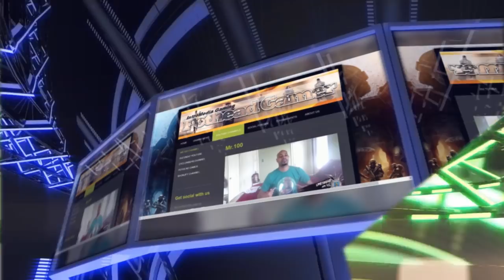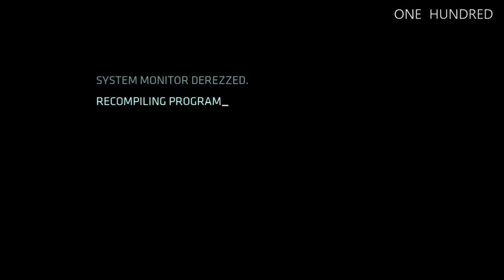Should Microsoft Show The Xbox Scorpio Anytime Soon ?